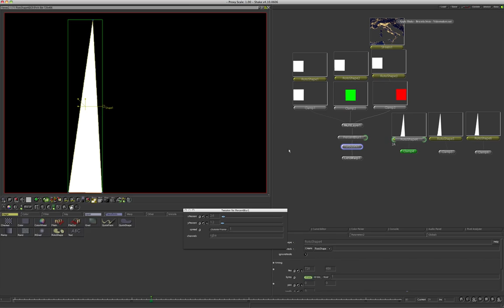‪Compositing - Software Apple Shake - briciola.bixio‬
Compositing - Software Apple Shake (basic) -
briciola.bixio (videomakers.net)